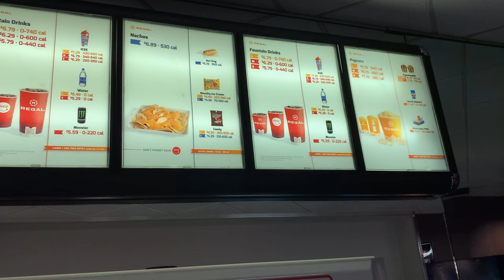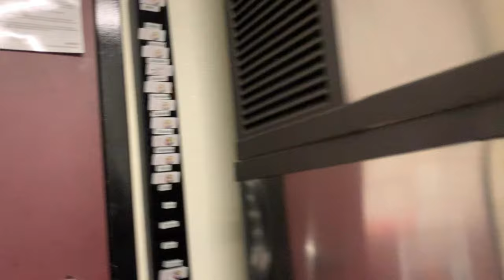Freestyle🔊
I vlog because I like doing it and its fun! I also appreciate all the love I get from everyone and love all commits from my homies!
I will be free styling more often for you guys so stick around to hear me spit some fire bars🤘🏾